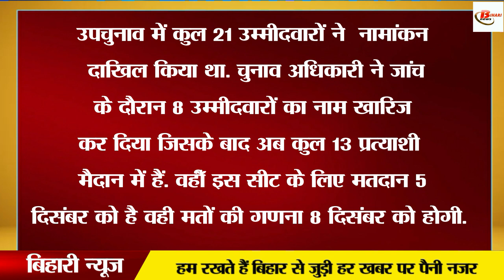वीडियो बनाइये और पाइए मुकेश सहनी 50 लाख की राशि